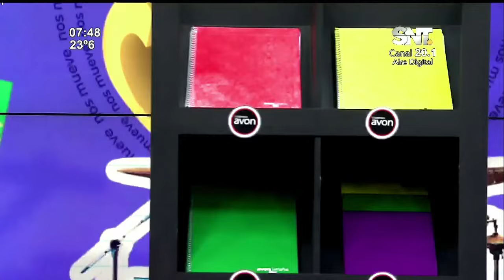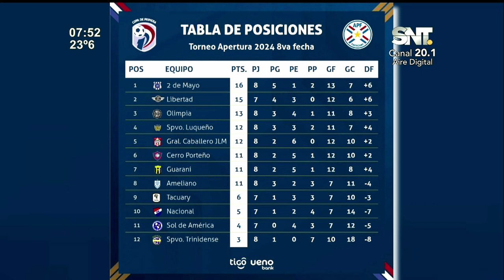Torneo Apeertura: 2 de Mayo es el nuevo líder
Venció por 2 - 0 a Sportivo Ameliano en Villa Elisa. Todos los goles de esta fecha en el futbol local e internacional en el  bloque de deportes con @edwin_storrer y @BrunoPont